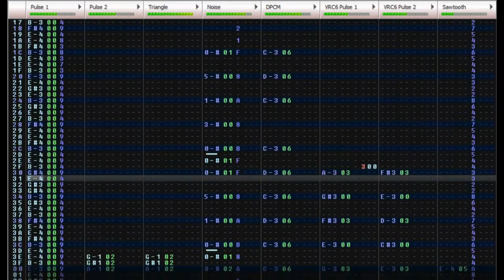The Intro [Famitracker VRC6]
I made this a few weeks ago, I'm just getting around to uploading it to youtube. I drenched it with reverb if you couldn't tell, so it's not 100% grade-a authentic, but I still think it sounds nice. I'll probably make a longer version in the future.